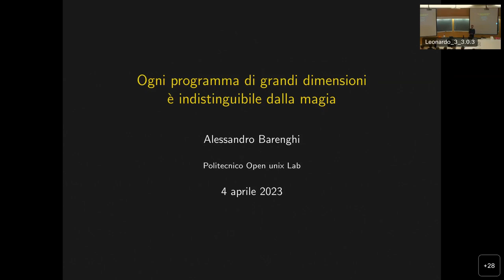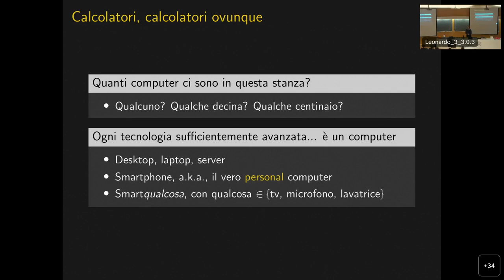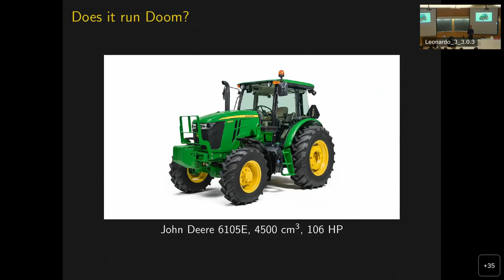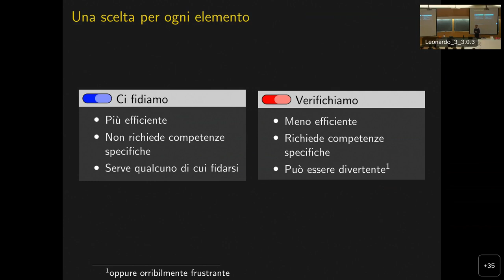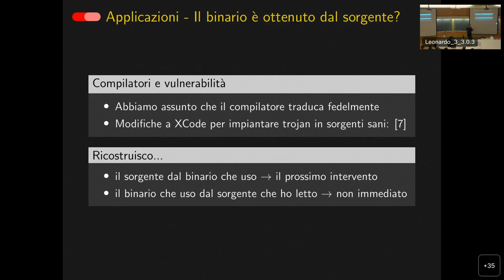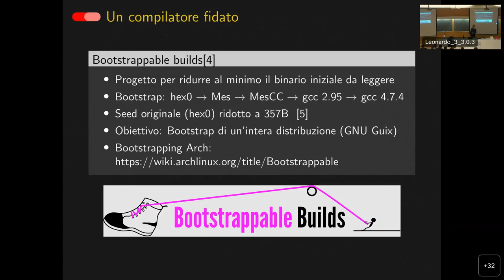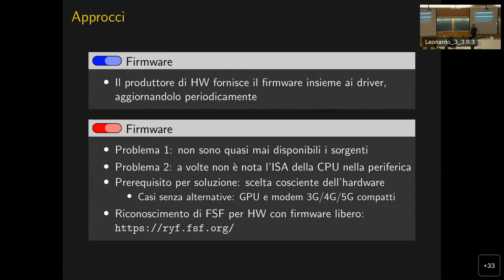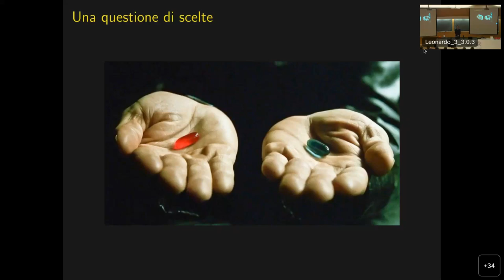Conferenza Sicurezza e Privacy 2023 - (1/2) Prof. Alessandro Barenghi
Primo intervento della Conferenza Sicurezza e Privacy 2023: di quali elementi del nostro computer ci fidiamo? Delle applicazioni? Del sistema operativo? Dell'hardware? Una riflessione su "trusting trust".

Iniziativa realizzata con il contributo del Politecnico di Milano il 4/4/23

Speaker: Prof. Alessandro Barenghi, Professore Associato presso il Politecnico di Milano e ricercatore presso il Dipartimento di Elettronica, Informazione e Bioingegneria (DEIB) dell’Ateneo. I suoi ambiti di ricerca spaziano dalla Crittografia Applicata alla Sicurezza delle reti informatiche.

0:00:00 Introduzione
0:01:13 Il calcolatore
0:14:28 Ci gira Doom?
0:22:54 Di cosa ci fidiamo?
0:32:14 Ci fidiamo delle Applicazioni?
0:48:30 Ci fidiamo del Sistema Operativo?
0:52:12 Ci fidiamo del Firmware?
0:56:33 Ci fidiamo dell'Hardware?